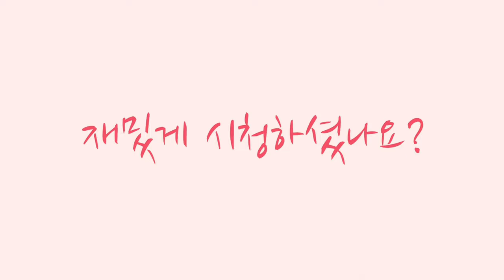간단요리 : 우동면 맛있게 요리하기 초간단 우동!!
준비물 : 우동면, 어묵🍥

진짜 간단하고 깔끔하게 맛있어요!!